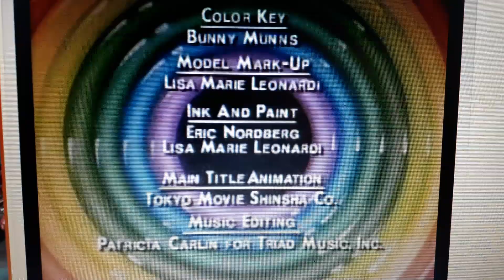Tiny Toon Adventures Season 1 Episode 4 Credits